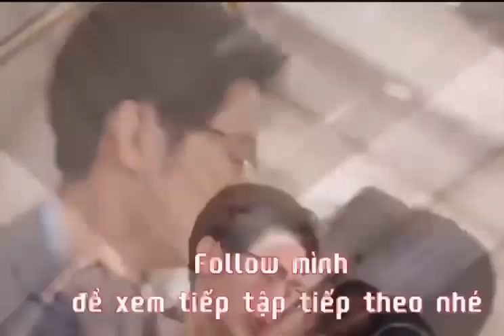Phim ngắn hay. Khương thập thất